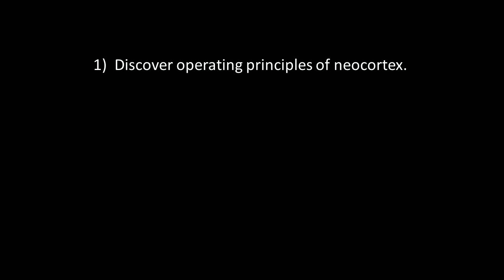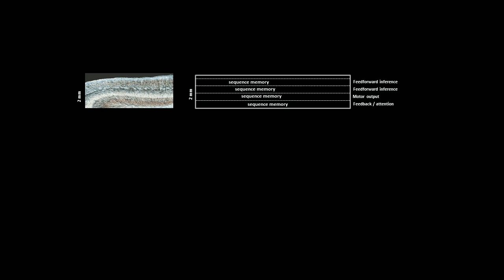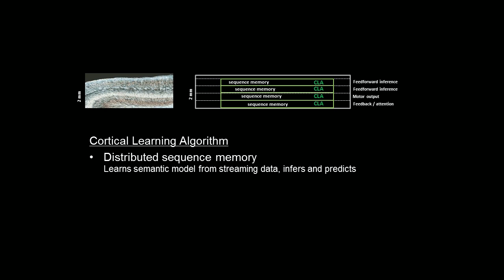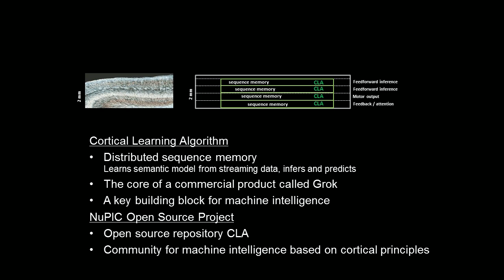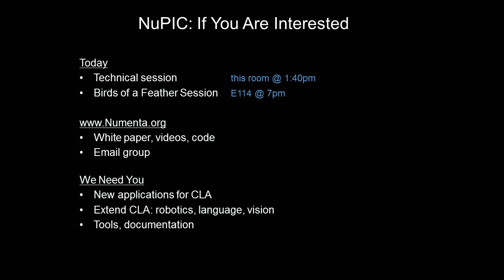OSCON 2013: Jeff Hawkins, "On Open Intelligence"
Numenta is working on machine intelligence. Our approach is to first understand, in detail, how the neocortex works and then build systems that work on those principles. In the past few years we made good progress on both the theory and implementing the theory in software. The resulting technology is a type of memory system based on sparse representations and distributed sequence memory. Like the brain, systems built on this technology need to be trained on streaming sensory data. The system learns the spatial and temporal structure in sensory data.

We have applied this technology to a commercial product called Grok. Grok is fed data from sensors, it discovers the structure in the data and uses this to make predictions and detect anomalies. Grok is being applied in diverse industries such as energy pricing, product forecasting, predictive maintenance, and finance.

The technology we have created represents a new approach to machine learning and we believe it will be the fundamental component of all machine intelligence. We published the details of the theory in a white paper in 2009. There is substantial interest in working with this technology from both academics and technologists. In my talk I will describe our vision for machine intelligence. I will give a brief introduction to the technology. And I will describe why we are creating an open source project.